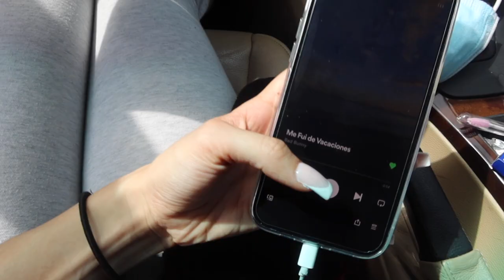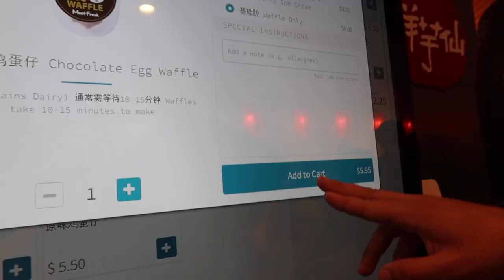GRWM FOR TULUM MEXICO PACK WITH ME *HAIR, NAILS, SHOPPING* INSPO TRAVEL 2022 | BIANCA MONVOY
Today is the day!! I'm so excited to prepare for Tulum even though I'm doing everything last minute, I've been waiting for this day for years! ♡ ♡ ♡

        Hair by: Instagram @ Jessica.societysalon
        Lashes by : Instagram @ Vimaribeauti